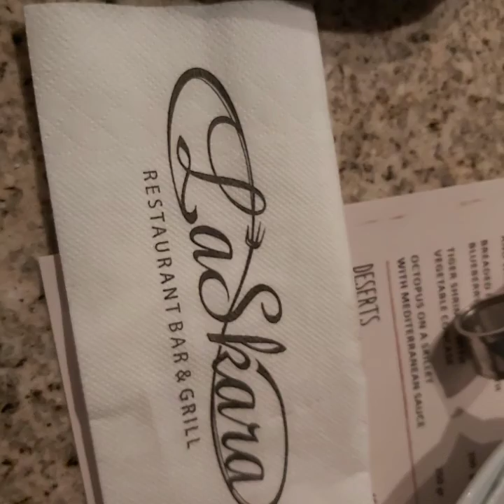אושיק ואגם בנסקו 2020